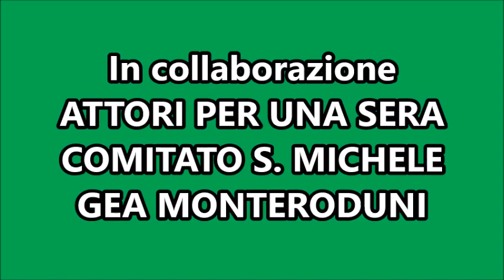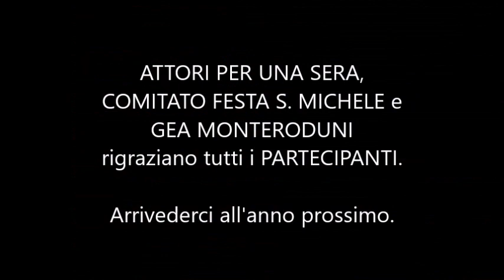Presepe vivente e Stucci 2019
Cronaca della bella serata natalizia nel borgo di Monteroduni, resa possibile grazie all'impegno di ATTORI PER UNA SERA, COMITATO S. MICHELE e GEA MONTERODUNI.